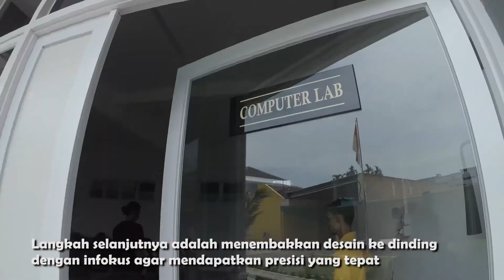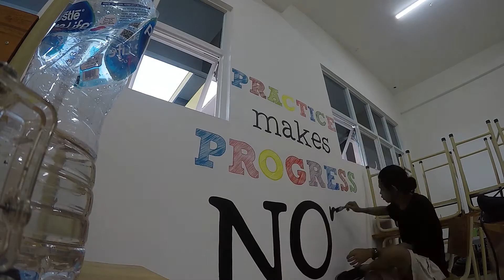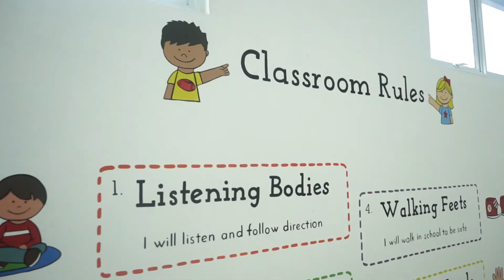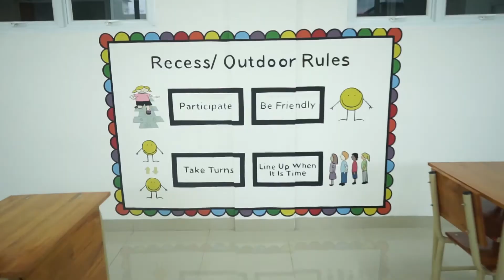Teknik Melukis untuk Pemula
Sangkara School Medan Jl Abadi, Medan

Mural Medan merupakan jasa lukis yang terfokus pada proses sebuah kreasi mulai dari ide sampai bagian eksekusi & kreasi yang sudah berpengalaman dengan mural.

Jl. Bahagia No. 56 Medan Kota